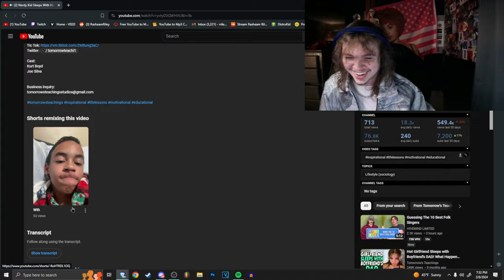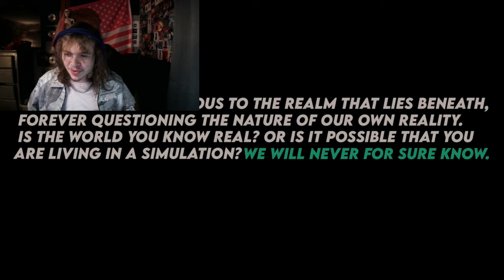A.I. Girlfriend Kisses Nerdy Kid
what life lesson is this 💀💀

In this video, watch as a nerdy kid gets an A.I. Girlfriend, random things happening as usual - this is definitely a must-watch Tomorrows Teachings video! Don't miss out on the fun and watch my reaction to this crazy video..

Tomorrows Teachings needs HELP.

0:00 Intro
0:12 Reaction
10:53 Ending